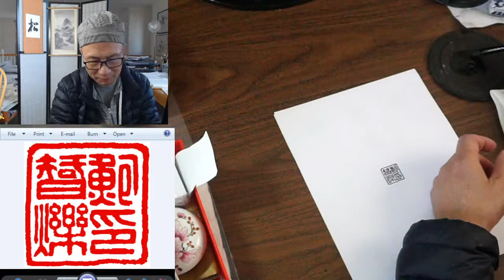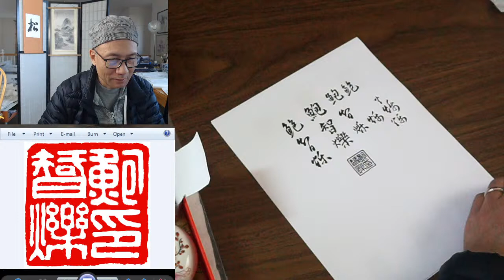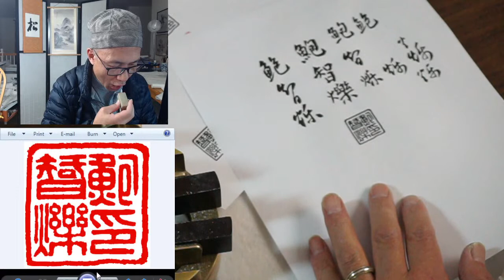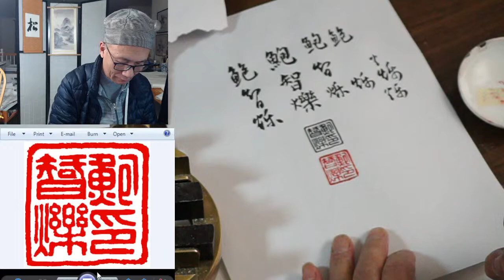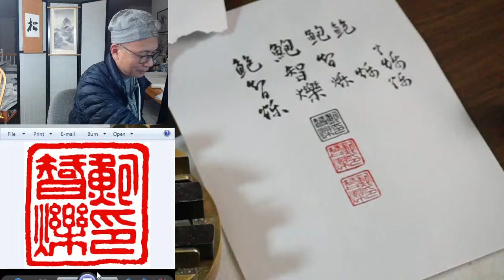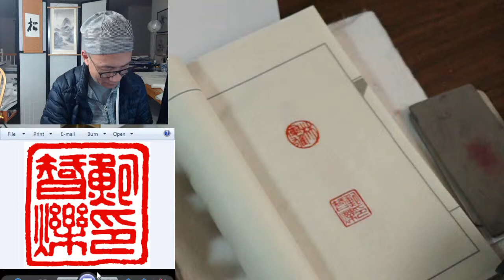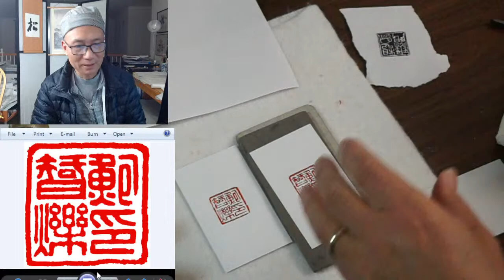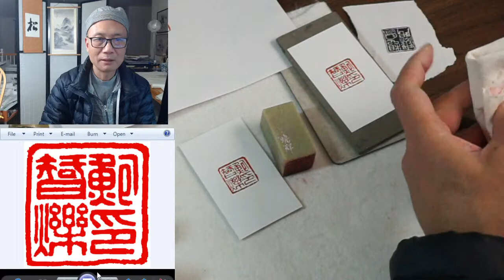Henry Li Live Streaming: Carving a Chinese Name Seal for Josh Powell